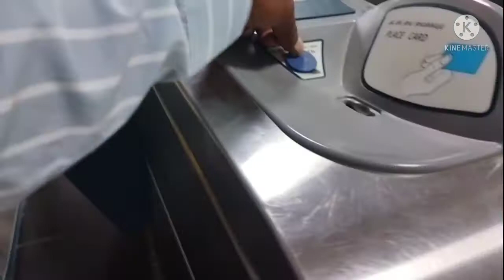samundar te dara bara chala huyu kana 15 Agust 2021